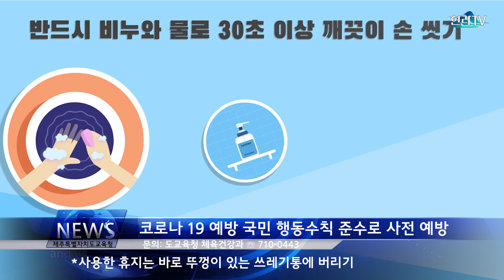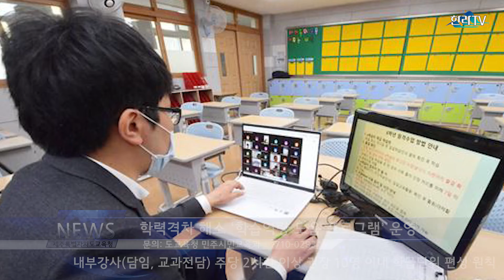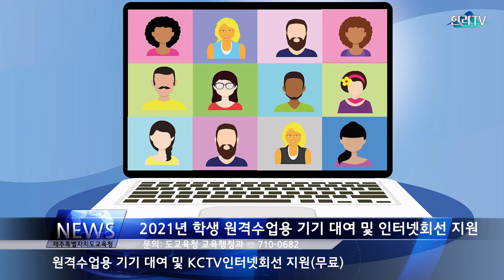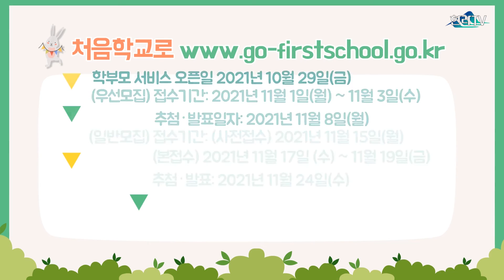제주특별자치도 교육청뉴스 10월3주차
*10월 3주 제주교육 소식

1. 코로나19 예방 국민 행동수칙 준수로 사전 예방
 - 휴지나 옷소매로 가리고 기침이나 재채기 하기
 - 사용한 휴지는 바로 뚜껑이 있는 쓰레기통에 버리기
 - 반드시 비누와 물로 30초 이상 깨끗이 손씻기
 - 학교가 끝난 후나 주말에는 노래방, PC방 등 다중이용시설 방문 자제 하기
 - 부득이한 경우를 제외하고 모임이나 여행은 삼가 하기
 - 코로나19 의심증상이 있으면 가까운 보건소로 상담하고 진단검사 받기

2. 책 읽는 소리가 들리는, '책 읽는 가정 만들기' 캠페인 안내
 - 2021년 제주도교육청에서는 가정‧지역사회와 연계한 독서교육 활성화를 위하여 올해 실천 과제를 ‘책 읽는 소리가 들리는, 책 읽는 가정 만들기’로 정하고 책 읽는 가정 만들기 캠페인을 추진합니다.
 - 미래 변화에 맞는 학력은 책 읽는 습관에서 만들어집니다.
 - 책 읽는 부모님은 책 읽는 아이를 만듭니다.
 - 매주 수요일은 책콕데이, 'TV 끄고 책 읽는 날' 운영
 - 책 선물하는 사회, 북스타트 운동
 - 우리 아이가 오늘 읽은, 책 한 권이 인생을 바꿉니다.

3. 학력격차 해소 ‘학습역량 도움 프로그램’ 운영
 - 학습역량 도움 프로그램이란 초등 학력격차 해소를 위해 담임(교과)교사가 정규수업이 끝난 후에 기본학력, 독서역량, 관계 형성 및 정서 등을 지원하여 학습역량을 강화하기 위한 프로그램
 - 지도 방법: 정규수업 후 대면지도 원칙. 원격수업 전환 시에도 대면지도 가능
 - 지도 강사: 내부강사(담임, 교과전담)
 - 운영 단위: 10명 이내 학급단위 편성 원칙. 단, 학교여건 고려 학급 통합운영 가능
 - 운영 시수: 주당 2시간 이상 권장

4. 학교급식 식중독 예방관리 강화
- 학교급식 식중독 예방을 위하여 학교급식 전 과정에 체계적인 HACCP 시스템을 적용하고 있습니다.
- 식사 전 손 씻기, 조리종사원 개인위생관리 강화, 식재료의 위생적인 취급관리를 철저히 준수하고 있습니다. * 식사 전 손 씻기
- 가정에서도 식중독 예방을 위하여 [손씻기! 익혀먹기! 끓여먹기!]를 실천하여 주시기 바랍니다.

5. 올바른 식생활 습관 형성! 건강의 초석이 됩니다.
- 월1회이상 통곡물 및 채식, 주2회이상 과일 제공, 당․나트륨 저감화 식단으로 건강지향적인 학교급식을 운영하고 있습니다.
- 가정에서는 사랑 담은 [아침밥] 제공으로 자녀의 성장과 건강 챙겨 주시기 바랍니다.

6. 제주교육박물관 교육자료 수증
 - 제주교육박물관은 제주교육 관련 자료, 제주 역사・문화 관련 자료 등의 교육자료를 연중 기증받고 있습니다.
 - 기증에 관한 자세한 사항은 제주교육박물관 기획부로 문의하여 주시기 바랍니다.

7. 2021학년도 학생 원격수업용 기기 대여 및 인터넷회선 지원
  - 지원대상 : 도내 초·중·고·특수학교 학생 중 원격수업용 기기가 없거나 가정 내 인터넷회선이 없는 학생
  - 지원내용 : 원격수업용 기기 대여 및 KCTV인터넷회선 지원(무료)
  - 신청기간 : 연중
  - 신청방법 : 소속 학교 신청

8. 초등영어 보완교재 3,4학년 ‘영어야 혼디놀게’ e-book 다운로드 안내
- 대 상 : 도내 초등학교 3~4학년 학생 및 학부모
- 방 법 : 초등학교 홈페이지 ‘영어야 혼디놀게’ 게시판에서 e-book 다운로드
- 기 간 : 상시
   (문 의 : 도교육청 국제교육협력과 ☏ 710-0265)

9. 표선고(IB학교) 중3 대상 IB 수업 체험 Camp 운영
 - 일시: 10.23.(토), 09:00~12:00
 - 장소: 표선고등학교
 - 대상: 중3학생, 학부모, 교직원

10. 언제, 어디서나 온라인 콘텐츠에 접속하여 영어공부! 영어회화 실력이 쑥쑥!
   제주외국어학습센터, PC와 모바일에서도 사용 가능한 온라인 학습 콘텐츠 무료 제공!
 - 대상: 제주특별자치도에 거주하는 초등학교 3학년 이상 학생 및 주민
 - 신청기간: 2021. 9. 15.(수) ~ 9. 24.(금)
 - 이용기간: 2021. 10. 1.(금) ~ 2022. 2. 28.(월)(5개월간)
  ◇ 제주외국어학습센터 홈페이지 온라인 선착순 접수(자세한 사항 홈페이지 참고)

11. 우리아이 ‘첫’ 학교! 2022학년도 유치원 입학은 '처음학교로'를 클릭하세요.
 - 학부모 서비스 오픈일: 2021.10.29.(금)
 - (우선모집) 접수기간: 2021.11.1.(월) ~ 11.3.(수)
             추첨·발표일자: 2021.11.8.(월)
 - (일반모집) 접수기간: (사전접수) 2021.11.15.(월)
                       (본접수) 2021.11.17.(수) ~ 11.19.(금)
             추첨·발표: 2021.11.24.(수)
 ※ 유치원별로 모집 대상과 인원이 다르므로 희망하는 유치원의 모집 요강을 반드시 확인해 주시기 바랍니다.